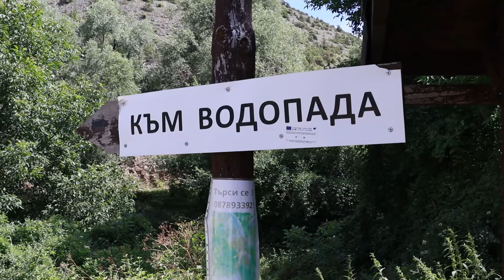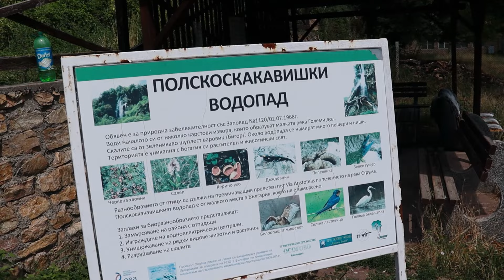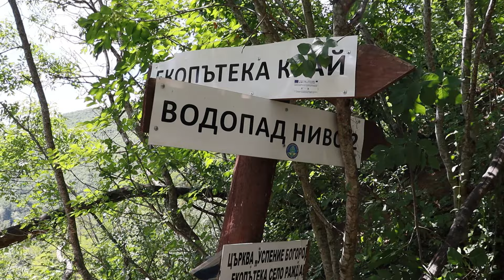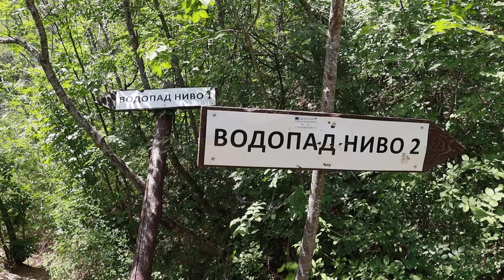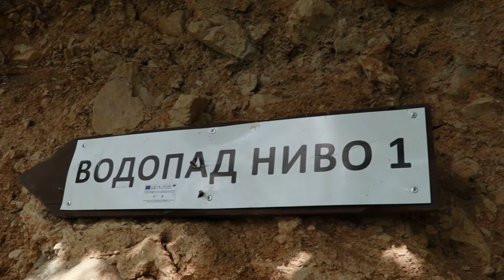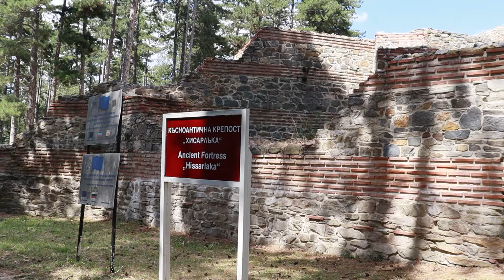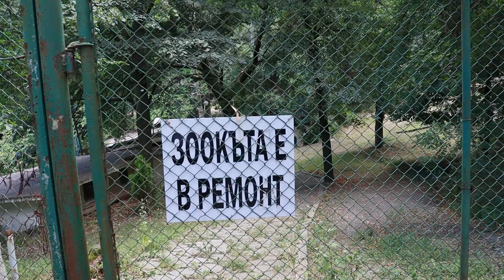Под пръските на НАЙ-КРАСИВИЯ ВОДОПАД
След като къмпингувах в колата си в предното видео, днес моето соло приключение продължава...не съвсем соло.